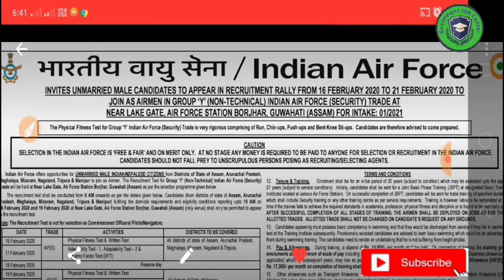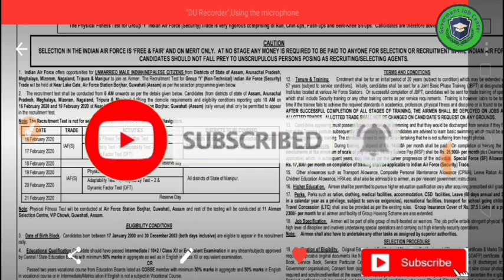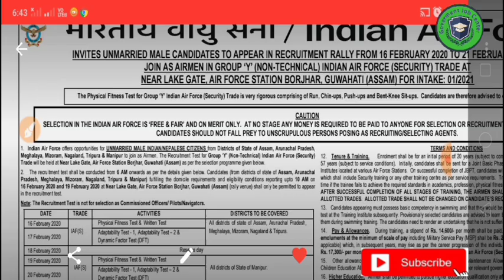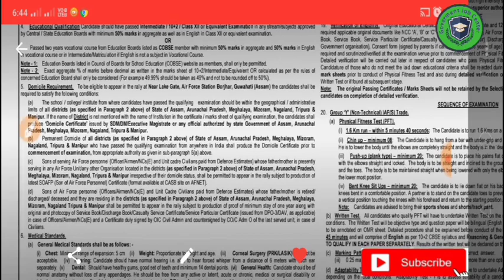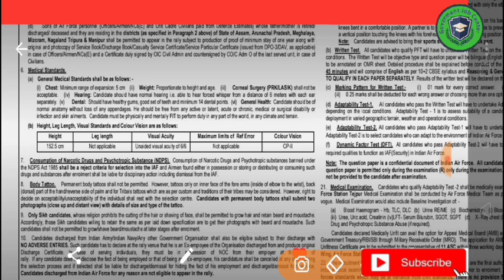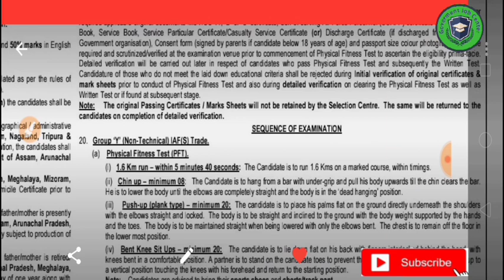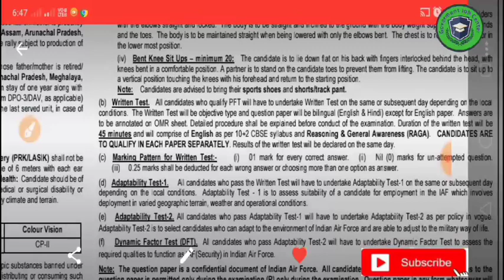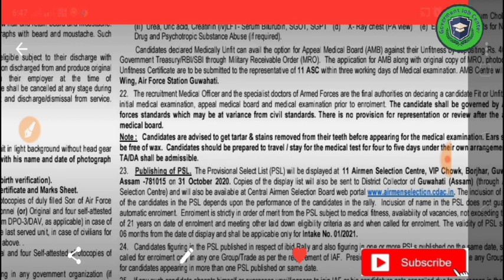Indian Air Force Security Guard भर्ती 2020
इंडियन एयर फोर्स सेक्युरिटी भर्ती 2020
इस भर्ती 14 Feburbary से Start होगा इस मे पद होगा-सेक्युरिटी गार्ड य भर्ती मे हाइट होगी-152.5CM 1.6KM की रनिंग होगी य भर्ती 21 Feb तक होगी.

use is a use permitted by copyright stat
ute that might otherwise be infringing.